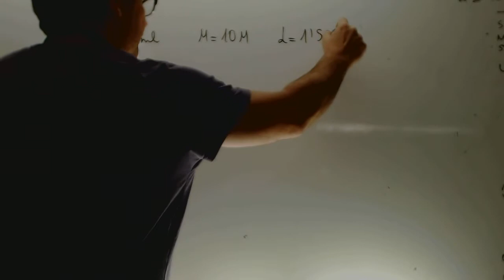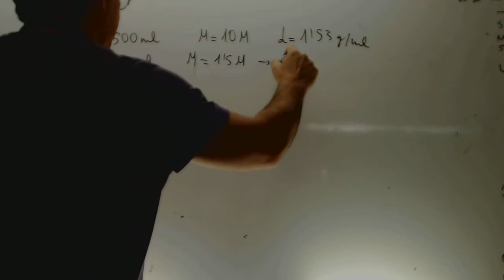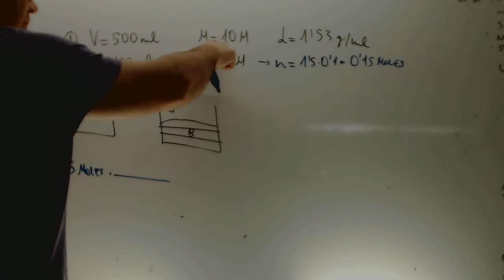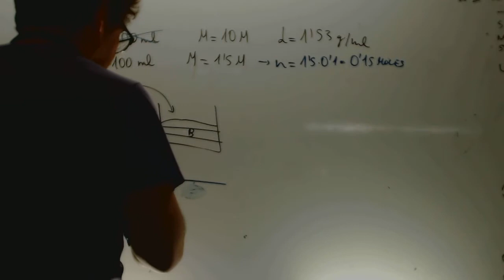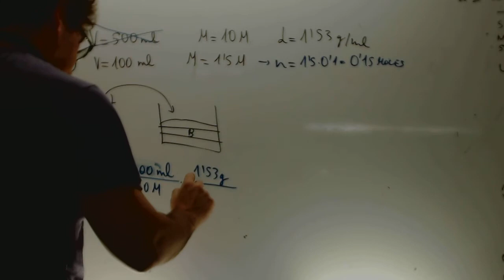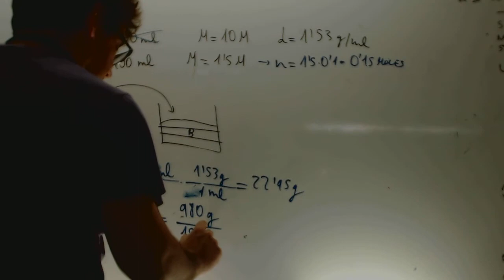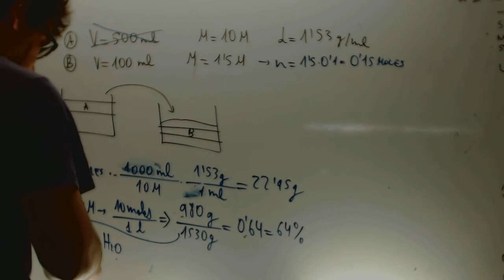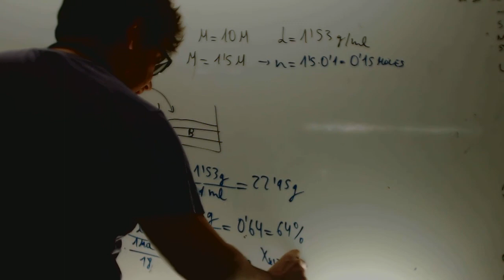Quimica Selectividad Disolucion acuosa de acido sulfurico Academia Usero Estepona